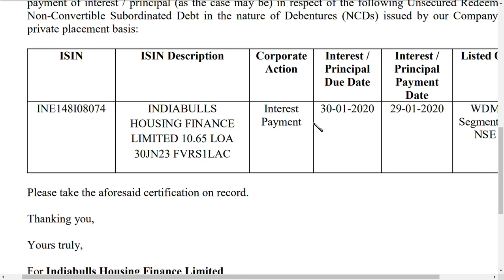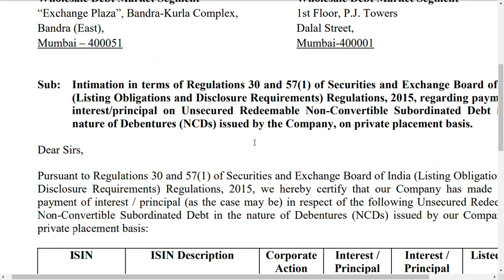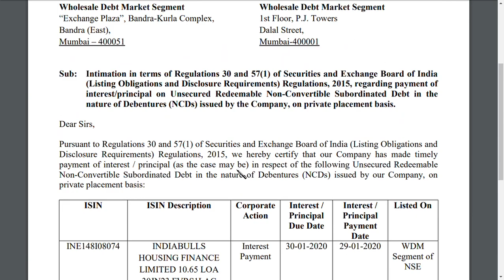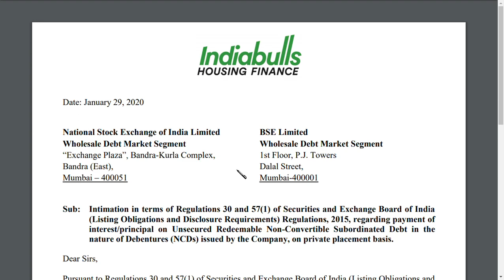indiabulls housing share price / LATEST NEWS/indiabulls housing finance share price FUTURE